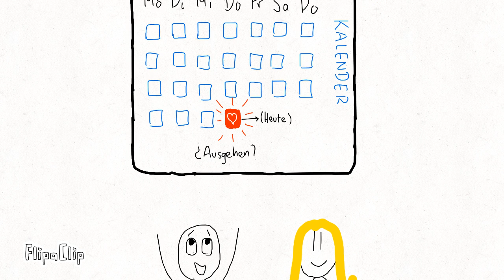Ausgehen - AnnenMayKantereit (stickdraw)